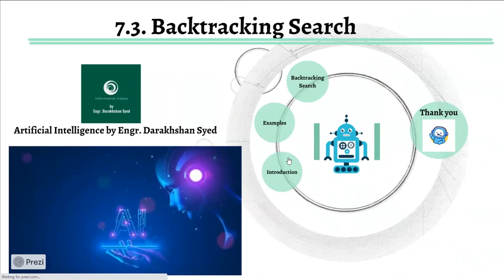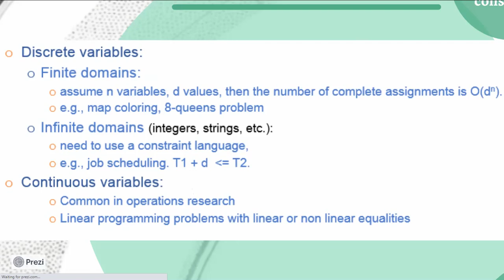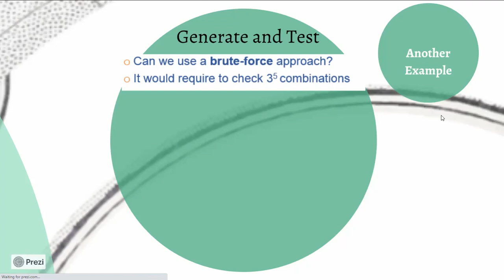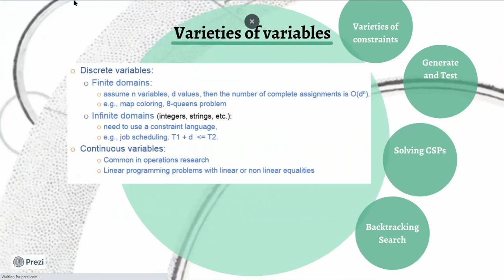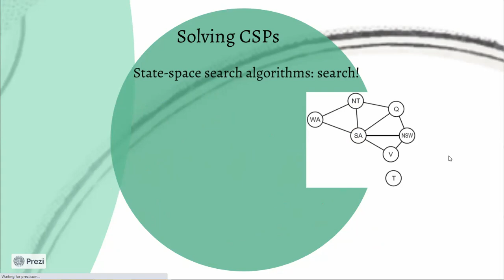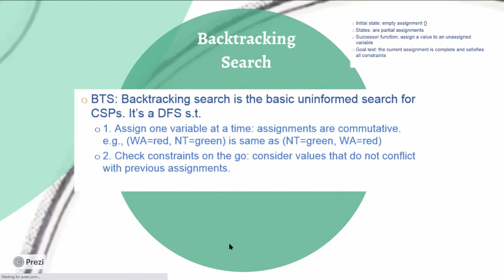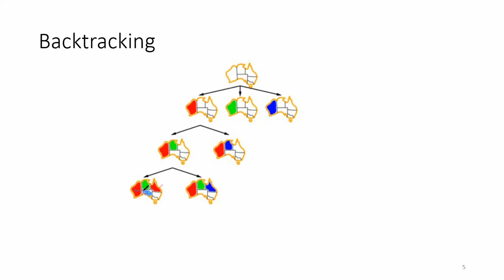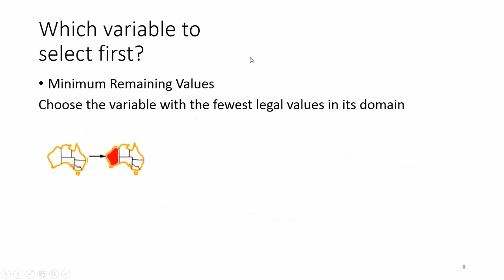7.3. Backtracking Search | Artificial Intelligence | Darakhshan Syed